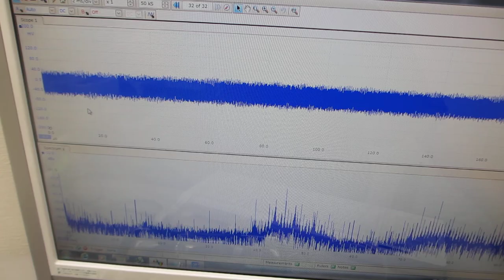超音波発振（スイープ発振とパルス発振の組み合わせ）実験－低周波の共振現象と、高周波の非線形現象をコントロールする技術－